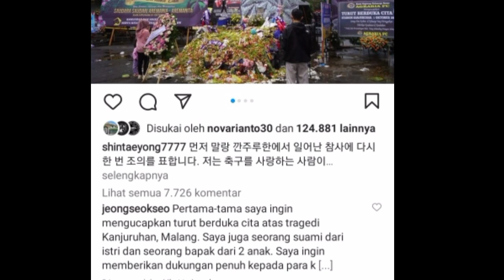🔴KEPUTUSAN YANG SULIT Ternyata Ini Alasan Sty Mundur Dari Timnas Indonesia